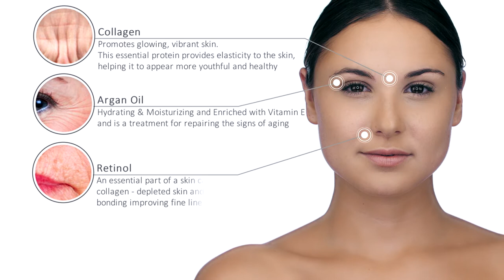Red Wine Intensive Mask Face, Neck and Chest, 50 ml | PW003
Our Red Wine Intensive Mask is formulated to aid in the overall look of the skin. Improving the skin’s texture, tone and elasticity, it is key to helping you achieve the glowing appearance you have always desired. After the first use of this mask, the skin will begin to look more supple and revitalized from the infused antioxidant powers. With presence of Grape Stem Cells, this mask will leave you with visibly younger looking skin when used weekly with your skincare routine.